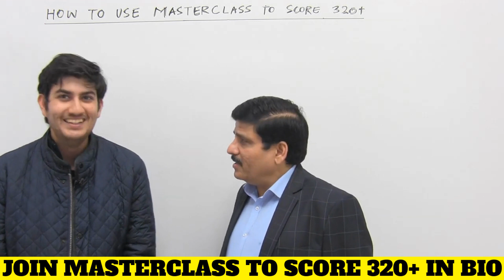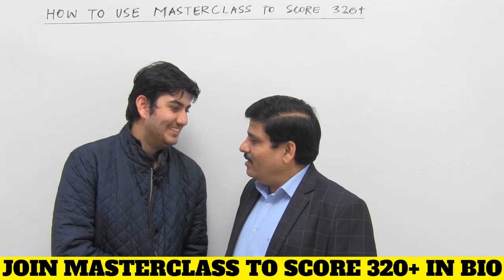GUIDANCE from AIIMS TOPPER - How to SCORE 320+ in Biology - NEET 2020 NEET 2021 Tips Motivation